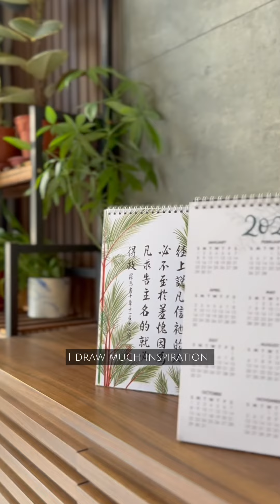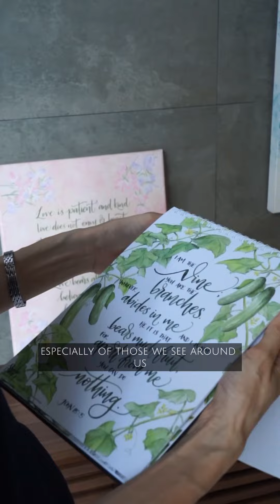MomBoss Feature: Emily of Studio Seck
🎨 Meet Emily Seck: Artist, Mom, and Studio Seck Founder 🌟 @studioseck

Get ready to be inspired by the incredible journey of Emily, a true MomBoss! From her love for drawing to building a thriving business, architect turned Christian artist, Emily shares her story and wisdom in this captivating interview.

Join us as we dive into her world of creativity, motherhood, and entrepreneurial success. You won’t want to miss this MOMentum of inspiration! 💪💼👩‍🎨